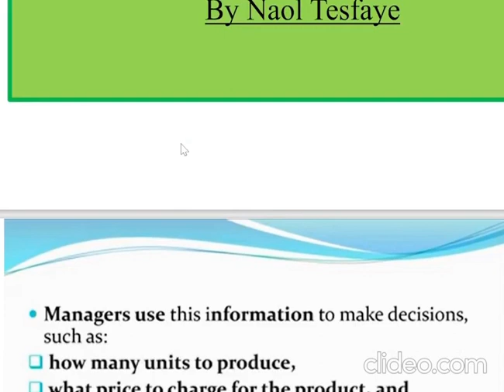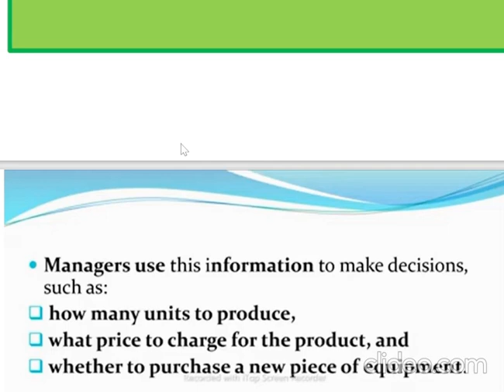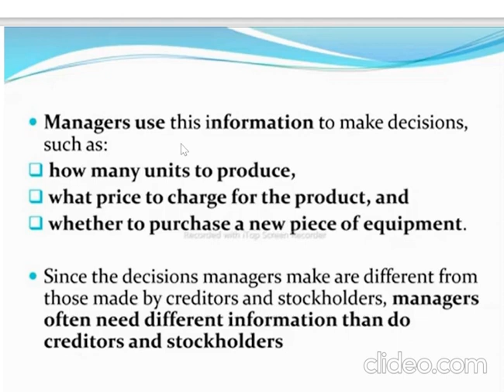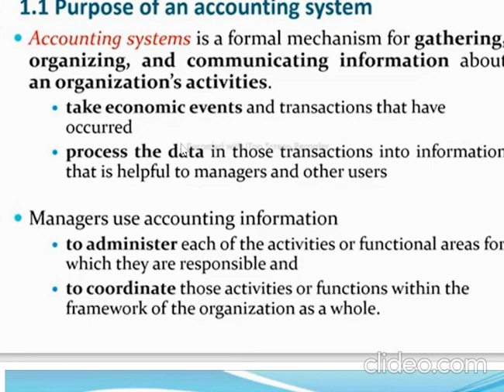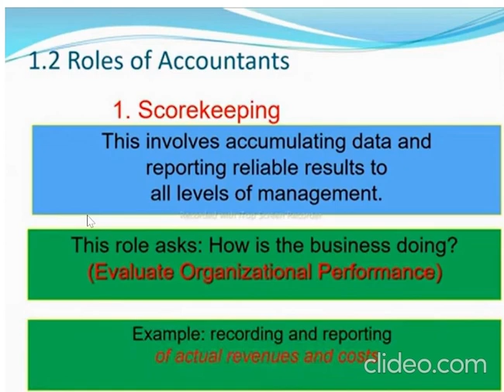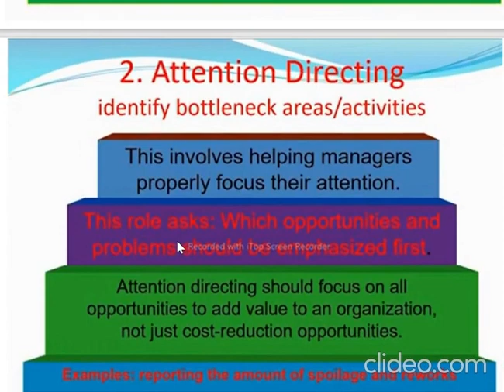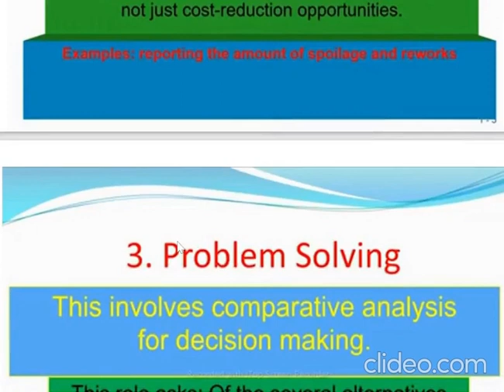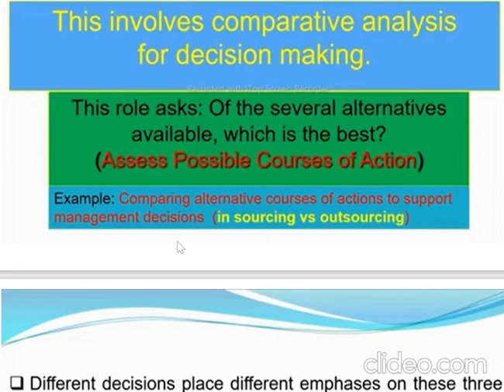accounting and cost management Chapter 1 Part 1 By Afaan Oromo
Freshman Course'wwan, Barnoota Seeraa fi Department of Financial, Businesses and Economics University'wwan biyya keenyaa keessatti kennaman Karaa salphaa ta'een bifa tutorialtiin karaa Channel kanaa, AFAAN OROMOOtiin kan isiniif dhiyeessinu ta'a.  subscribe, share gochuun nu jajjabeessaa.
     GALATOOMAA!